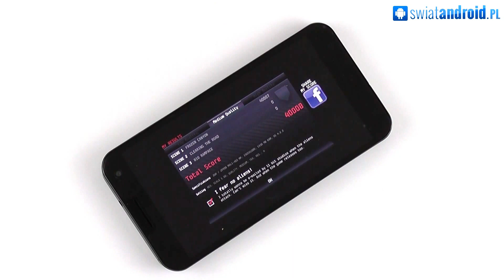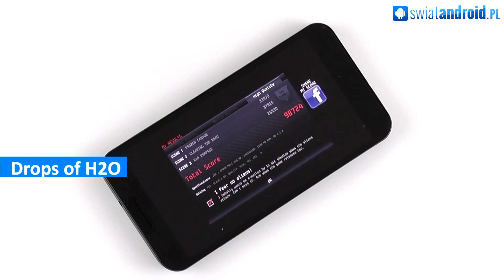Anomaly 2 Benchmark: ZOPO ZP998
Pełną recenzję znajdziecie pod tym adresem